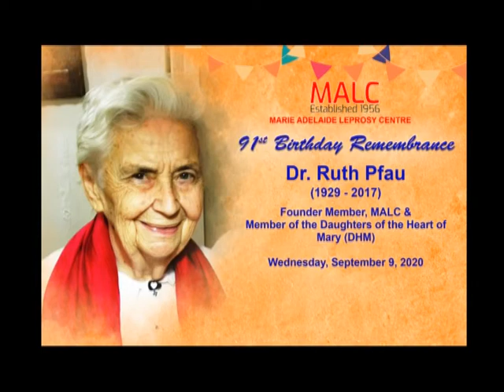Tribute to Dr. Ruth Pfau - Mrs. Furengeez Tampal, Principal - The Mama Parsi Girls Secondary School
In memory of Dr. Ruth Pfau - 91st Birthday Remembrance